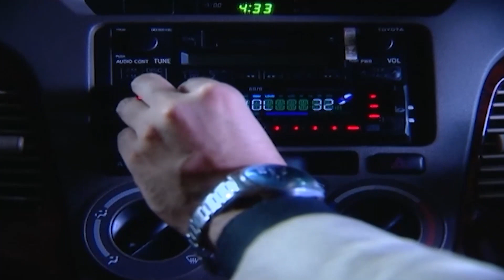Ichcha'nın Hayallerindeki Talip | Kördüğüm Hint Dizisi 62. Bölüm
Kördüğüm Hint Dizisi  | Ichcha annesinin  Veer ile ilgili söylediklerini düşündü.